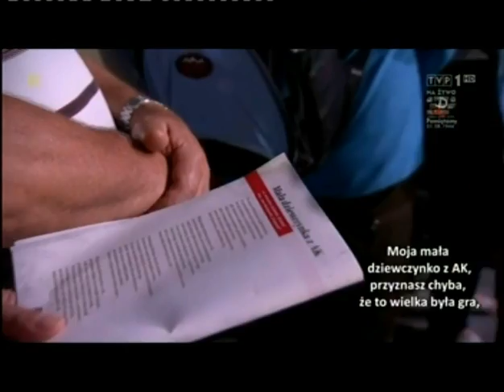Koncert niezakazane piosenki z okazji 70 rocznicy wybuchu Powstania Warszawskiego 1 08 2014r '' Mo